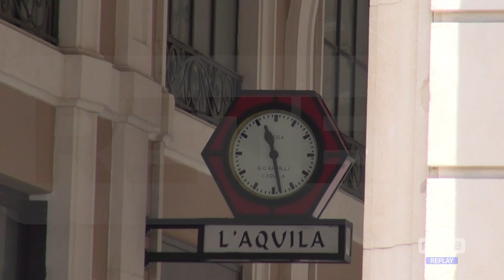L'Aquila - Torna al suo posto lo storico orologio